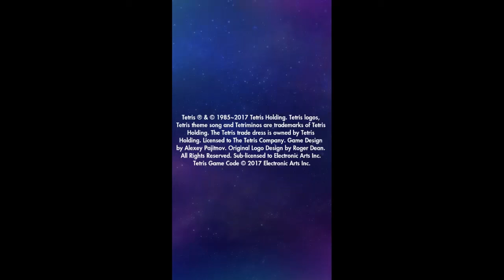My first Video! - Tetris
I like to make fun of stuff.